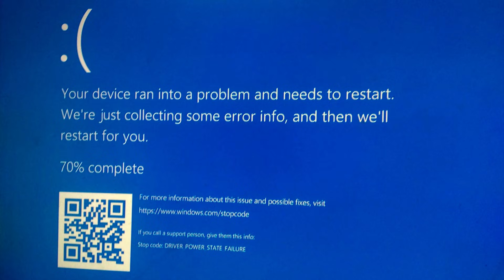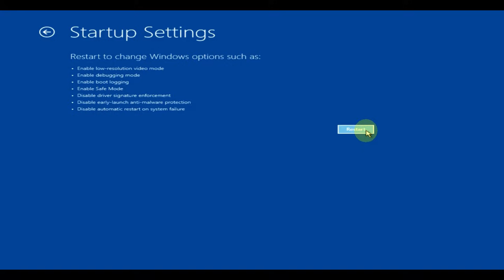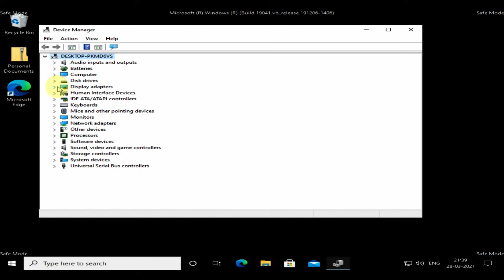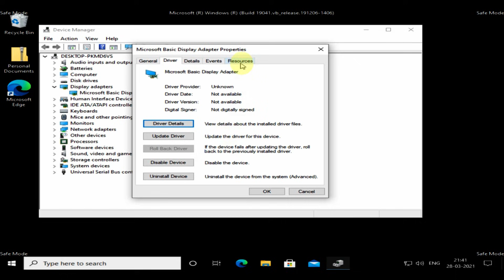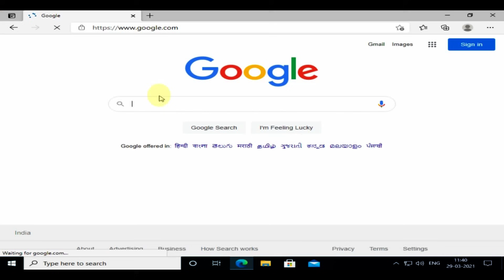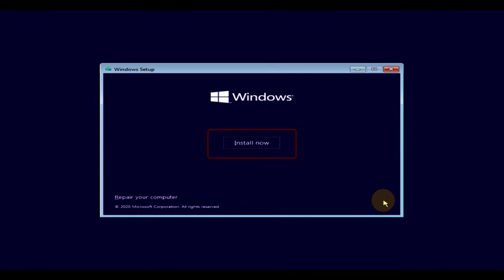Your device ran into a problem and needs to restart - Windows 10 Blue Screen Error- Fix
Your PC ran into a problem and needs to restart
looks like windows didn't load correctly windows 11
We're just collecting some error info, and then we'll
restart for you.
DRIVER_POWER_STATE_FAILURE
CRITICAL_PROCESS_DIED
SYSTEM_THREAD_EXCEPTION_NOT_HANDLED
IRQL_NOT_LESS_OR_EQUAL
VIDEO_TDR_TIMEOUT_DETECTED
PAGE_FAULT_IN_NONPAGED_AREA
SYSTEM_SERVICE_EXCEPTION
DPC_WATCHDOG_VIOLATION
stuck at 100
stuck at 0
You may also receive hexadecimal error codes, such as 0x0000000A, 0x0000003B, 0x000000EF, 0x00000133, 0x000000D1, 0x1000007E, 0xC000021A, 0x0000007B, 0xC000000F
your device ran into a problem and needs to restart windows 10
your device ran into a problem and needs to restart we're just
collecting some error info
your device ran into a problem and needs to restart. we'll restart for you
your device ran into a problem and needs to restart loop
your device ran into a problem and needs to restart we are just collecting some error info
your device ran into a problem and needs to restart critical process died
your device ran into a problem and needs to restart windows 10 dell
your device ran into a problem and needs to restart stuck
What does it mean your PC ran into a problem and needs to restart?
How do I fix Windows 10 ran into a problem and needs to restart?
How do I fix my computer ran into a problem and needs to restart memory management?
How do I fix the blue screen of death on Windows 10?
your device ran into a problem and needs to restart we're just collecting some error info
your device ran into a problem and needs to restart stuck at 0
your device ran into a problem and needs to restart stuck at 100
your pc ran into a problem and needs to restart fix
your device ran into a problem and needs to restart reddit
your pc ran into a problem and needs to restart stuck at 100
your pc ran into a problem and needs to restart stuck at 0